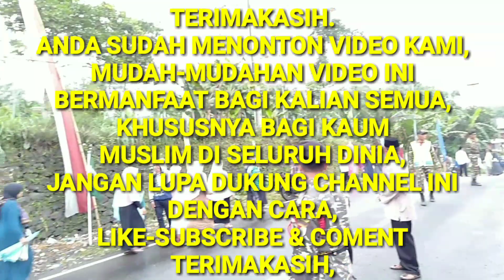KH. MIFTAHUDIN ZUHRI MENERANGKAN SHOLAT BERJAMAAH ITU LEBIH INDAH DENGAN BAHASA KOCAK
Pengajian umum, Dalam rangka
ISRA MI'RAJ NABI MUHAMAD SAW
DAN PERESMIAN MUSHOLA AL MUTTAQIN
Dsa kepetek wadas malang RT 04 RW 04 Kec BELIK, Kab PEMALANG JATENG
Bersama KH, MIFTAHUDIN ZUHRI DARI KEBUMEN JATENG,
Mudah mudahan pengajian umum ini menjadikan kita lebih ber taqwa kpda Allah SWT umunya untuk kita semua bagi umat muslim se dunia,
Dan mudah"an kita mendapatkan pahalanya setelah ngaji bareng dalam rangka isra mi'raj ini bareng KH, MIFTAHUDIN ZUHRI